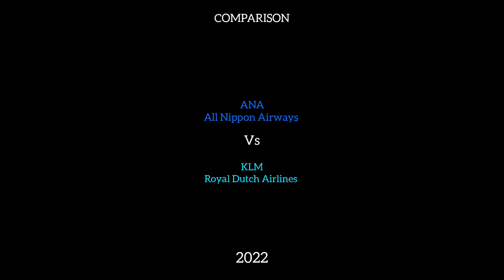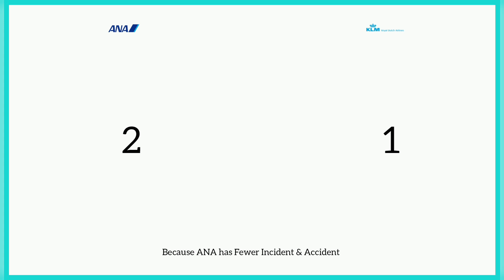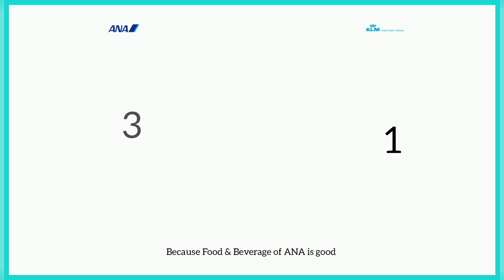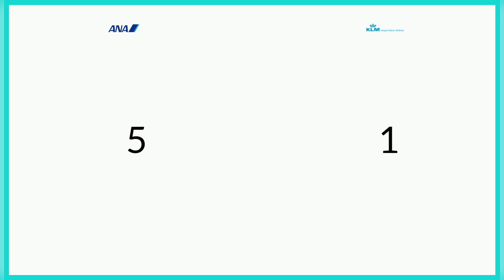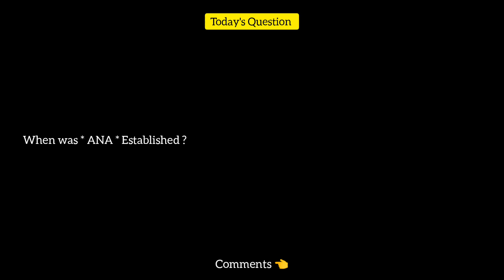ANA All Nippon Airways Vs KLM Royal Dutch Airlines Comparison 2022! 🇯🇵 Vs 🇳🇱